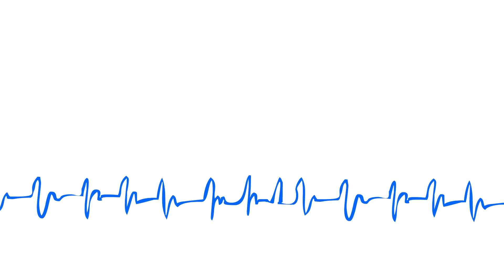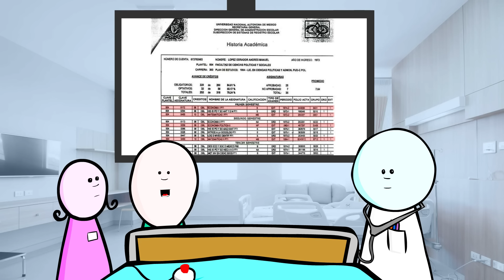TI: Señor vestido de mujer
Hoy en Terapia Intensiva: Batea la oposición a Ernestina Godoy, Benito Jirafa tendrá nuevo hogar, terror en vuelo de Alaska Airlines y más noticias con Almanza, Cevallos y el Doctor.